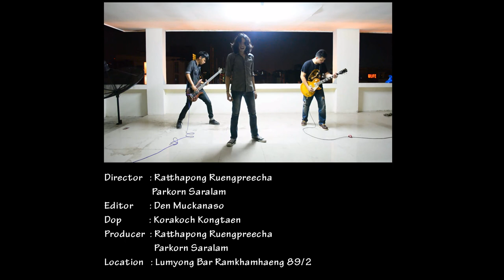สวดให้เธอ BeersVagrant MV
เนื้อร้อง ทำนอง  เรียบเรียง
Parkorn Saralam / Ratthapong Ruengpreecha
ผู้ช่วยในการ ถ่ายและตัดต่อMV  - Korakoch Kongtaen
ผู้ช่วยในเรื่องการบันทึกเสียง – Den Muckanaso
สังกัด - ดนตรีสากล จันทรเกษม
สถานที่ – Lumyong Bar
นักแสดง ในMV
เบียร์ ปรมิทร์ แก้วกลิ่น (นักร้อง / รับบท แฟนเก่า)
แพท รัตนาภรณ์ บัวเลิง (รับบท นางเอกMv)
นอท อธิวัฒน์ บรรจงวิลาศ(รับบท แฟนใหม่)
นิว จอมพล คงสุชาติ (ตัวประกอบ)